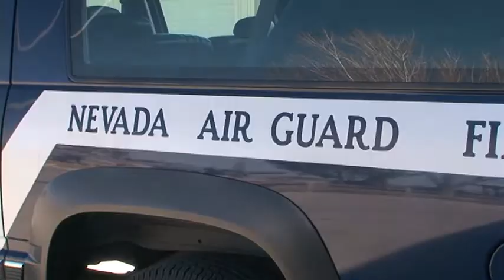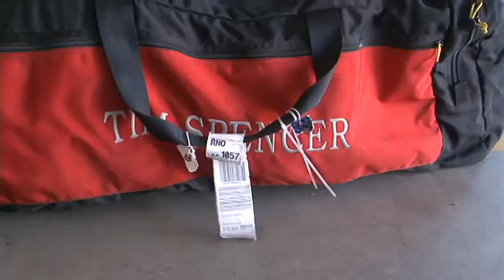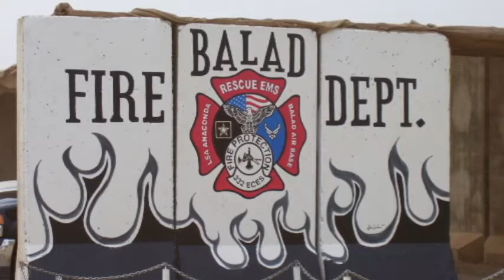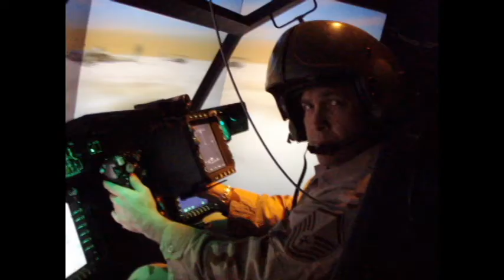Know Your City Employee- Captain Tim Spencer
Know Your City Employee features City of Reno employees who are dedicated public servants that also give back to the community through their commitment to charitable projects, hobbies or other activities. In this "Know Your City Employee" reporter Elisabeth Bartlett introduces us to Fire Captain and NV National Airguardsman Tim Spencer.